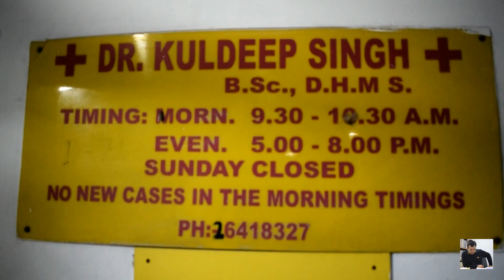immune system in hindi || How To Improve Immune System | रोगप्रतिरोधक शक्ति बढ़ाने के उपचार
Pls Subscriber Our Channel To Get All Notification Related To Day Today Health Care

Thanx ..